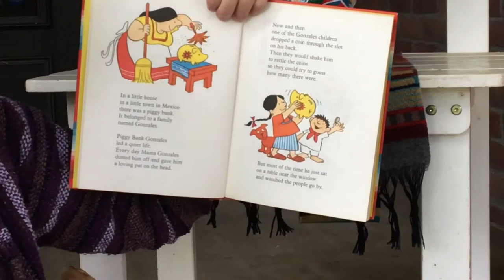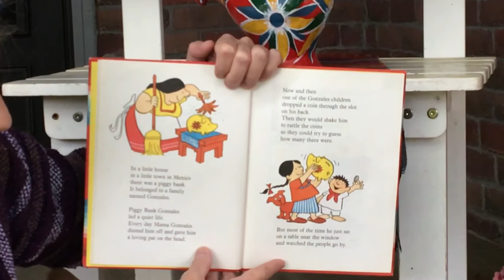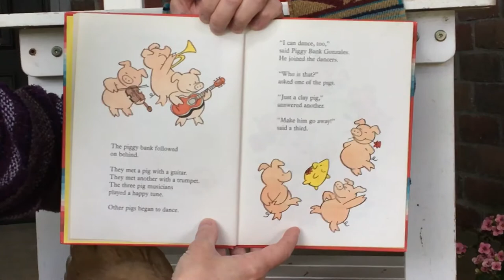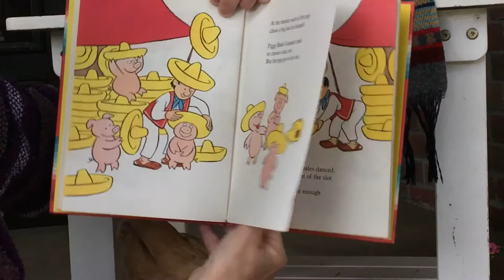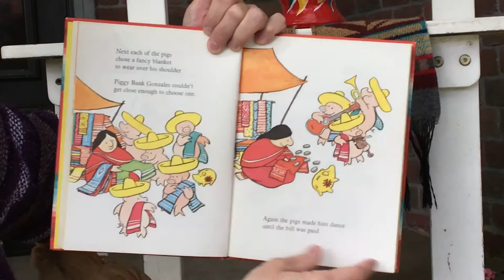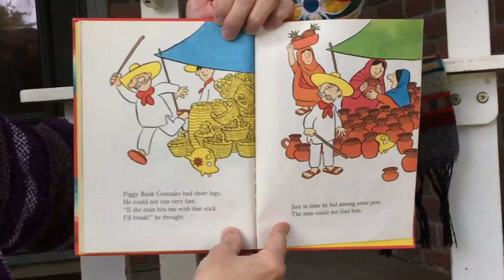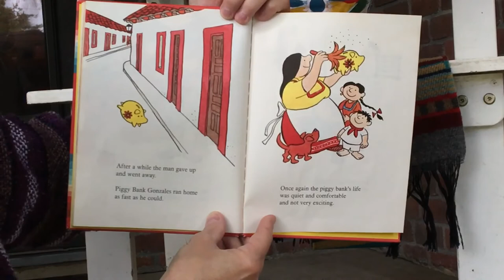Reading Piggy Bank Gonzales with Gladys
The book is called Piggy Bank Gonzales by Jack Kent.  The copyright for text and illustrations is in 1978.  It was published by Parents Magazine Press in New York.  The summary is: A piggy bank, bored with the sameness of every day, discovers that life outside his quiet Mexican home can be too exciting.

About the Author-Artist:  Jack Kent is the author-illustrator of a number of well loved picture books for PMP, including Socks for Supper; The Blah and The Fat Cat. He also illustrated Jane Yolen’s The Simple Prince.  He loves gardening and is a self-taught architect, having designed and built his own Spanish style ranch home in San Antonio, Texas.